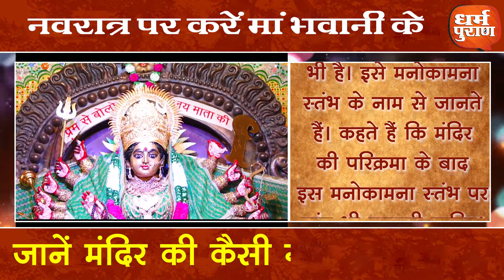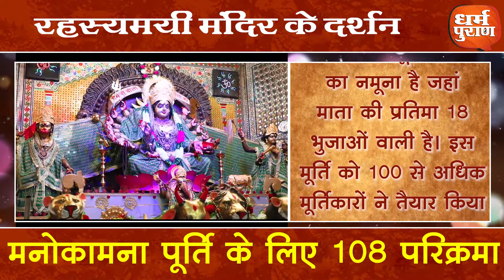Nav Durga Shakti Mandir, Khurja: जानें मंद‍िर की कैसी गजब है मान्‍यता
मनोकामना पूर्ति के लि‍ए यहां लगाते हैं 108 पर‍िक्रमा
जानें मंद‍िर की कैसी गजब है मान्‍यता
नवरात्र पर करें मां भवानी के रहस्‍यमयी मंद‍िरों के दर्शन
नवरात्र पर घर बैठे करें मां भवानी के इन रहस्‍यमयी मंद‍िरों के दर्शन

उत्‍तर प्रदेश के बुलंदशहर जिले की खुर्जा तहसील में स्‍थापित नवदुर्गा शक्ति मंदिर। इस मंद‍िर को लेकर मान्‍यता है कि इस मंद‍िर की 108 परिक्रमाएं लगाने से हर मनोकामना पूरी होती है। इसके अलावा मंदिर परिसर में एक स्‍तंभ भी है। इसे मनोकामना स्‍तंभ के नाम से जानते हैं। कहते हैं क‍ि मंद‍िर की पर‍िक्रमा के बाद इस मनोकामना स्‍तंभ पर गांठ भी लगानी चाह‍िए। ऐसा करने से मन की हर मुराद पूरी हो जाती है। मंद‍िर में मौजूद प्रतिमा में मां के नौ रूप नजर आते हैं। माता की यह भव्‍य प्रतिमा चार टन अष्‍टधातु से बनी है जिसके 27 खंड हैं। ऐसी मान्‍यता है कि मां दुर्गा की इतनी भव्‍य और विलक्षण मूर्ति पूरे भारतवर्ष में नहीं है। दो हजार वर्गफीट में बना यह मंदिर अद्वितीय मूर्ति कला का नमूना है जहां माता की प्रतिमा अट्ठारह भुजाओं वाली है। इस मूर्ति को 100 से अधिक मूर्तिकारों ने तैयार किया था। यह दिव्‍य मूर्ति 14 फीट ऊंची और 11 फीट चौड़ी है। मां की प्रतिमा के दाईं ओर हनुमान जी और बाईं ओर भैरोजी की प्रतिमा है। रथ के शीर्ष पर भगवान शंकर और रथ के सारथी श्रीगणेश हैं।

About Channel

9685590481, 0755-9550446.